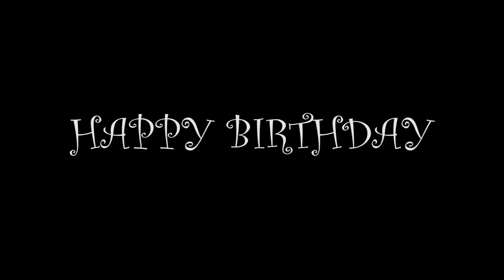Tita Alice's 71st Birthday Celebration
Tita Alice's 71st Birthday celebration at Bridges Restaurant & Bar in Danville.

Shot with an iPhone5s/Samsung Galaxy S6 Edge+ using the Osmo Mobile Device edited in Adobe Premiere Pro CC.